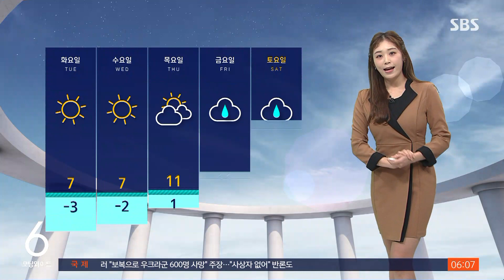[날씨] 황사 · 미세먼지로 뿌연 하늘…평년보다 따뜻 / SBS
〈앵커〉

미세먼지와 황사의 영향으로 주말 내내 잿빛 하늘이었습니다. 당분간 추위는 없겠지만 공기질은 나쁠 거라는 예보입니다. 기상센터 연결합니다.

안수진 캐스터 전해 주시죠.

〈기상캐스터〉

오늘(9일)도 깨끗한 하늘을 기대하기는 어렵겠습니다.

황사의 영향까지 더해졌는데요, 현재 서울을 포함한 수도권과 강원, 충남과 전북 지역에서 미세먼지 농도 나쁨 단계 보이고 있고 현재 서울에 세제곱미터당 미세먼지 농도 101마이크로그램으로 평소보다 3배에서 4배가량 높게 나타나고 있습니다.

오늘 중서부 지역을 중심으로는 계속해서 먼지가 쌓여 있겠고 그 밖의 곳곳에서도 일시적으로 농도 높아질 때가 있겠습니다.

특히 황사 때문에 초미세먼지보다 입자가 큰 PM10 농도도 높게 나타나는 만큼 보건용 마스크 꼭 써주셔야겠고 먼지는 주 초반까지도 계속 머무를 것으로 내다보고 있습니다.

오늘도 추위 걱정은 크게 없습니다.

현재 서울의 기온 3.5도, 전주가 4.2도로 대부분 지역의 기온 영상권에서 출발하고 낮이 되면 서울의 기온 6도, 부산은 무려 14도까지 오르겠습니다.

오전에는 내륙 곳곳에 약하게 빗방울 떨어질 때가 있겠고 오후가 되면 제주도에는 눈발이 살짝 날리겠습니다.

늦은 밤부터는 동해안을 중심으로 살짝 비가 내릴 텐데요, 양이 적어서 건조함을 달래주기는 어렵겠습니다.

당분간 평년보다 따뜻한 날은 계속되겠고 주 후반이 되면 전국에 비 소식 들어 있습니다.